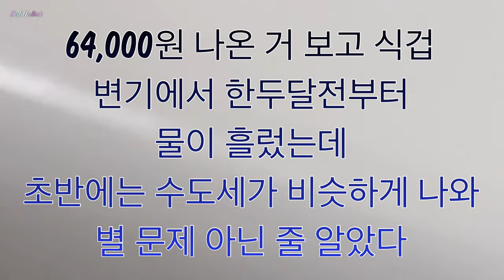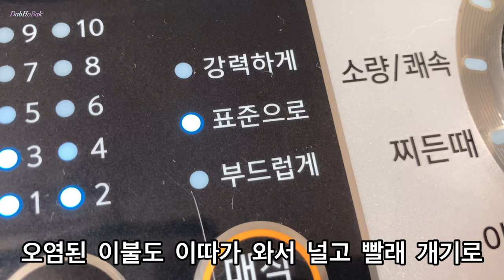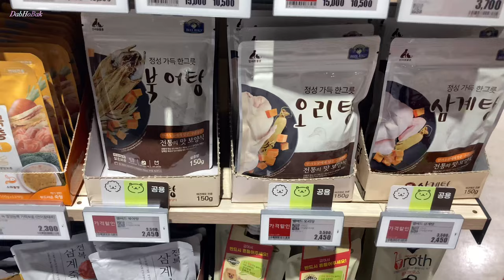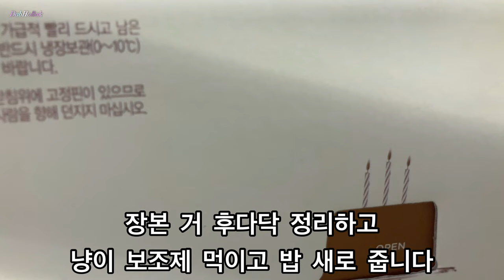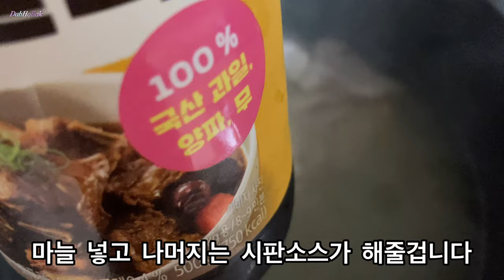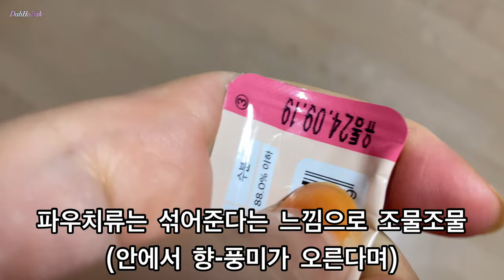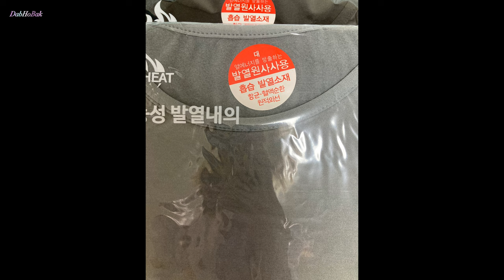수도세 지각 캐리어 돼지고기 가지비빔밥 케이크 레인부츠 장화 내복 내의 as 접수